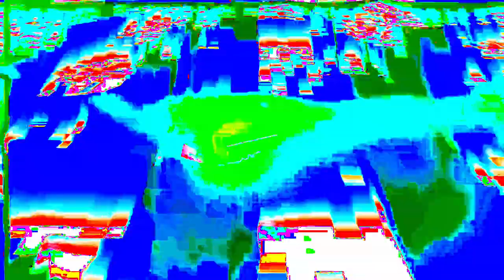[EPILEPSY WARNING] Movie 24 01 24 13h06m02s